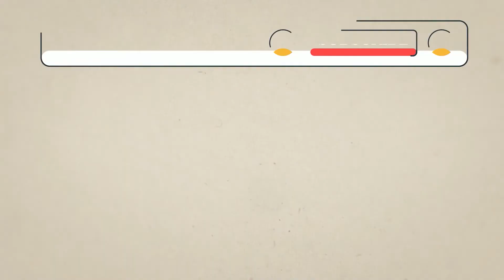Guitar tuning pegs 松了，很难调音，怎么办呢？【不要怕！！Raymond老师step by step 教你如何拆和安装！】